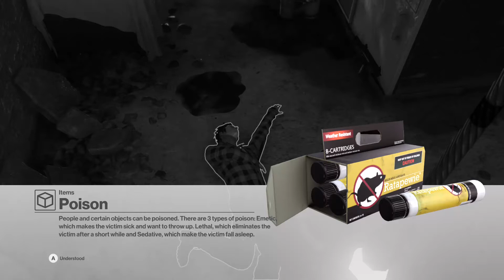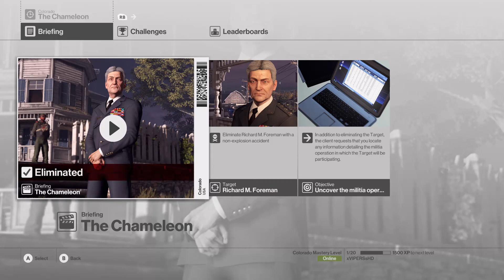HITMAN - Elusive target: The chameleon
You only get one try at these elusive target contracts and I just about did it by the skin of my teeth!

Wanna join the 4:20 clan?
Add my gamertag or hit me up at my twitter which is in the social & gaming section below.

social & gaming

Xbox Gamertag// xVIPERSsHD
xVIPERSsHD
4:20 clan